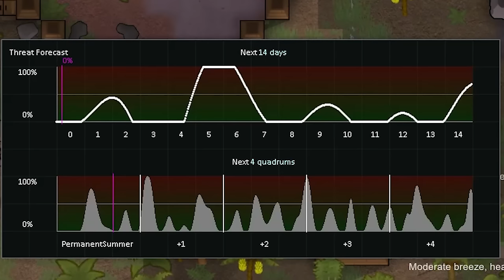Trying to Survive on Zombie Island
I attempted to play Rimworld with an insane zombie mod. I had a lot of fun building the perfect little colony to protect against the apocalypse. I also replaced my dog's legs with sticks and every single person was eaten alive.